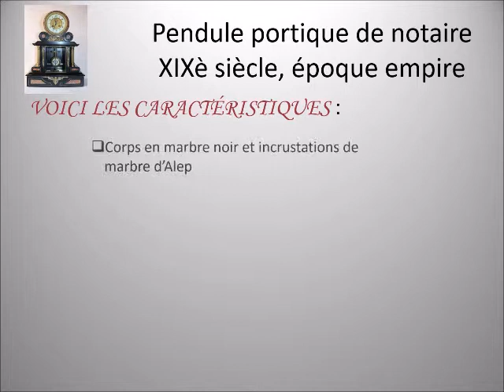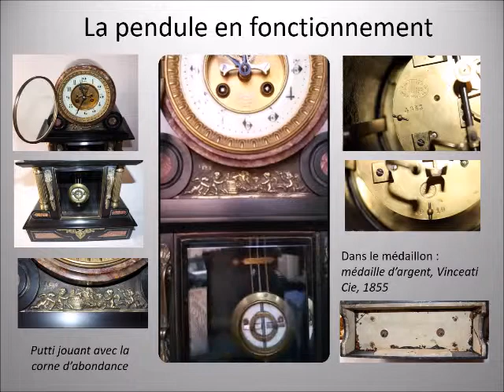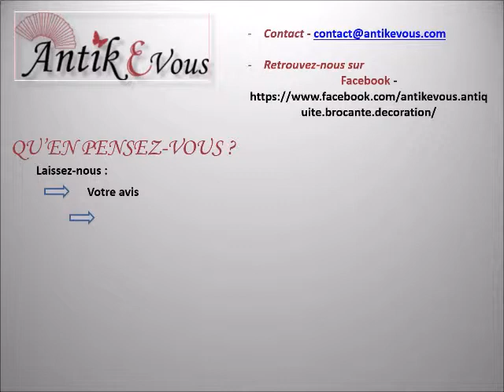Pendule notaire4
Pendule portique en marbre, XIXè siècle, époque empire.